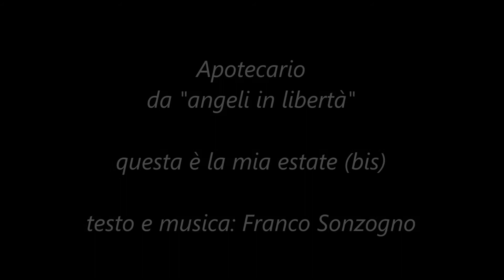u188bis questa è la mia estate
Apotecario
da "angeli in libertà"